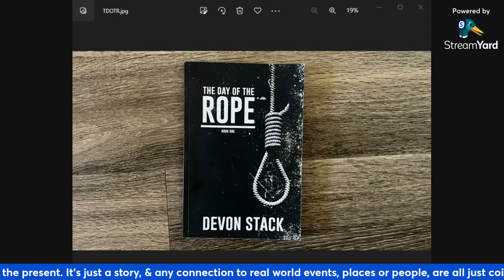TDOTR by Devon Stack Chapter 15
If you would like to hear more from the author, you can find him on Bitchute, rumble, or odysee under "Blackpilled"
If you find this work of fiction enjoyable, consider checking out these other audiobooks: